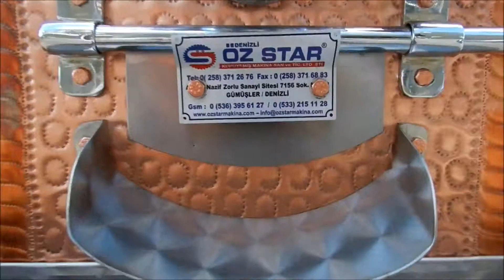ÖZ STAR KURUYEMİŞ MAKİNALARI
LEBLEBİ KIZARTMA OS-80 BKR